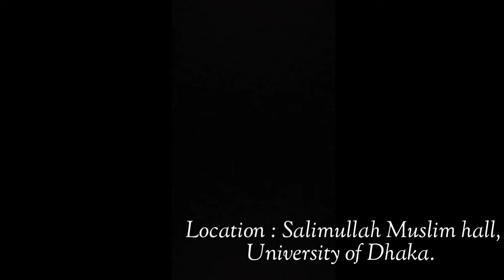late night party || adda with songs || সলিমুল্লাহ মুসলিম হল || ঢাকা বিশ্ববিদ্যালয় || SM hall,DU